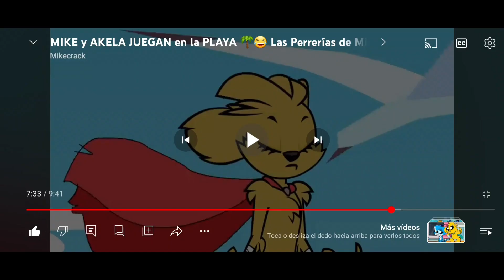mike.exe bueno vs mike.exe malvado (parte 1)